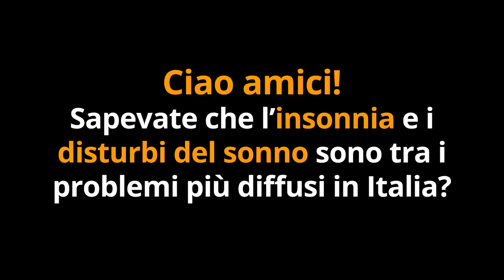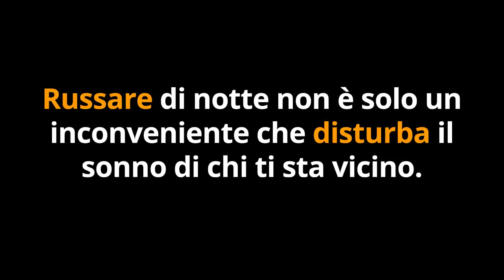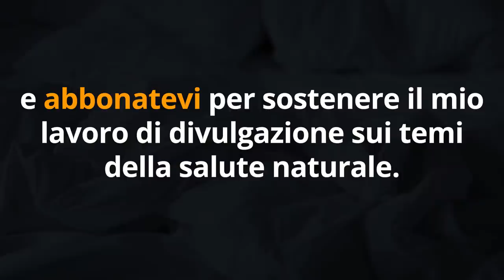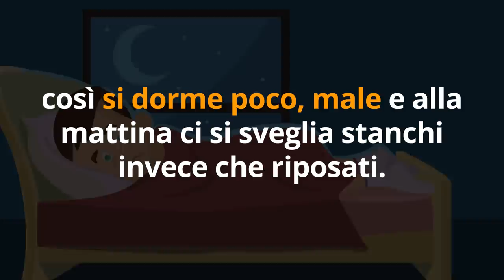COME FARE un BUON SONNO RISTORATORE? Evitando questi ERRORI SUBDOLI…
Ciao amici! Ecco alcuni errori insospettabili che ci impediscono di dormire bene, e come evitarli.

Nota bene

Simona Vignali